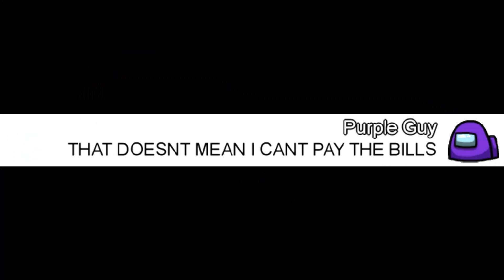WILBERSOOT YOUR NEW BOYFRIEND LYRIC PRANK IN AMONG US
I was getting alot of requests for this one